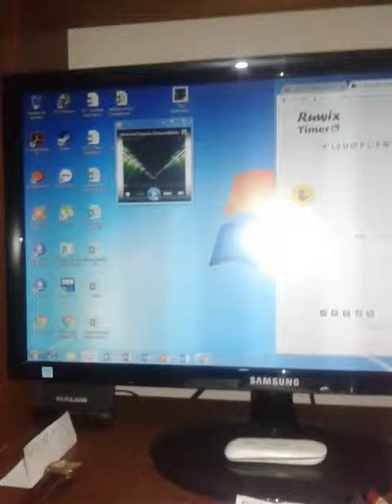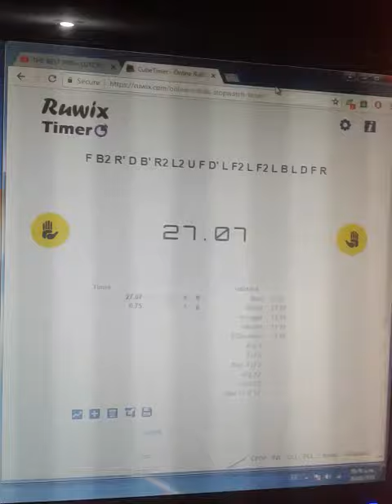Test MoYu Weilong GTS 3 (Perú)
Para demostrar que los indios también resolvemos cubitos...